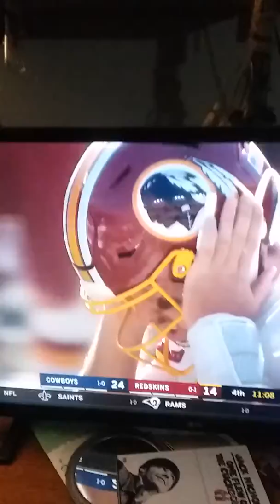Play of the game vs Dallas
The next play we wasted a time out and turned over on downs in our own territory, allowing Dallas to go up 31-14, the bastards